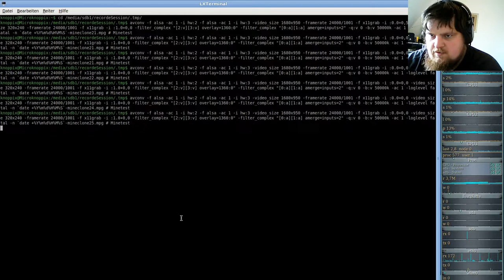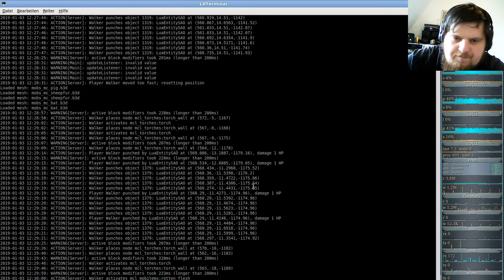MineClone2 ( Minecraft clone auf der Minetest-Engine ) #25